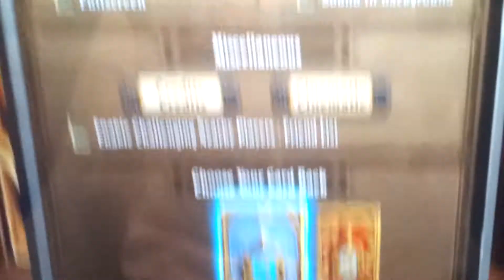Surface Pro 3 Gaming - Hearthstone